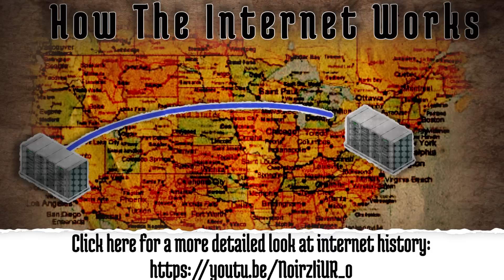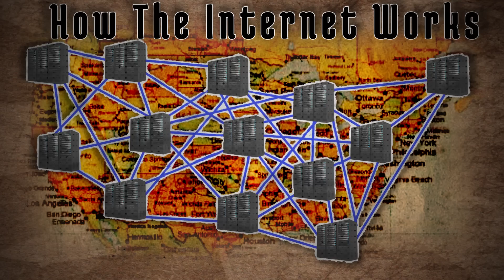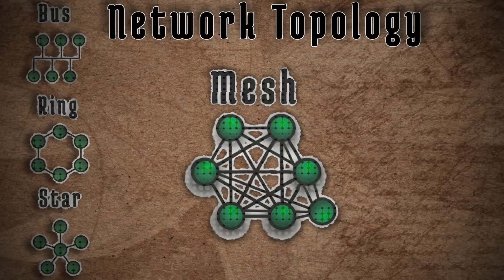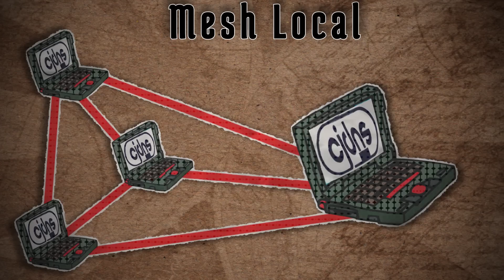Could You Make Your Own Internet?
What if the internet you know and love went away? What would it take to make your own alternative internet just in case that were to happen? Watch this video to find out!